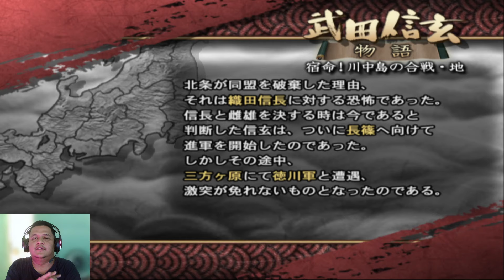Takeda Shingen Basara 2 Full Story Rivalnya Uesugi Kenshin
Takeda Shingen dilahirkan sebagai putra sah pewaris klan Takeda yang secara turun temurun menjabat shugo di Kai. Setelah berhasil menaklukkan provinsi tetangga Shinano, Takeda Shingen bertarung melawan musuh besarnya Uesugi Kenshin dalam Pertempuran Kawanakajima. Takeda Shingen terus memperluas wilayah kekuasaan hingga mencakup provinsi Kai, Shinano, Suruga, Kōzuke, Tōtōmi, berikut sebagian wilayah Mikawa dan Mino. Takeda Shingen dikabarkan meninggal karena sakit di tengah perjalanan untuk menaklukkan Kyoto.